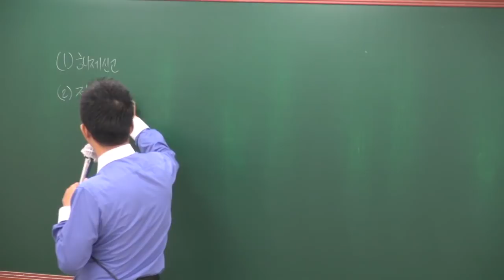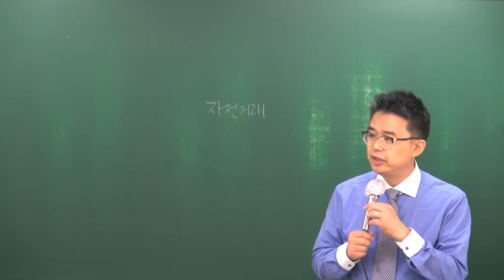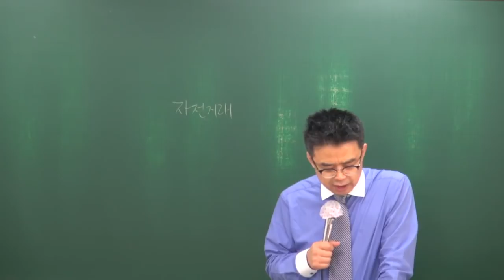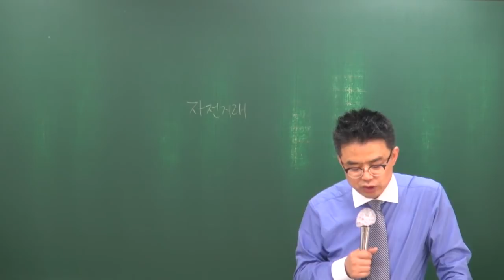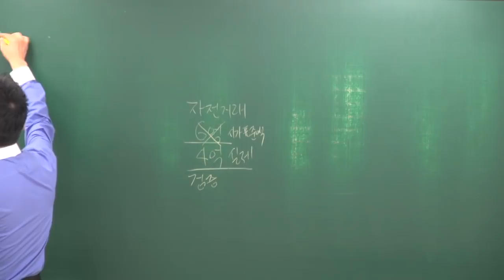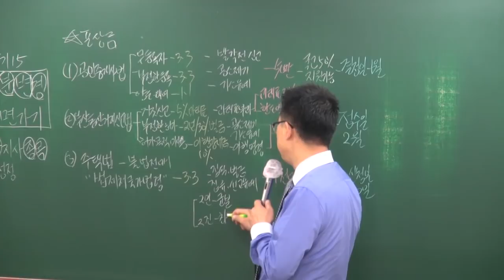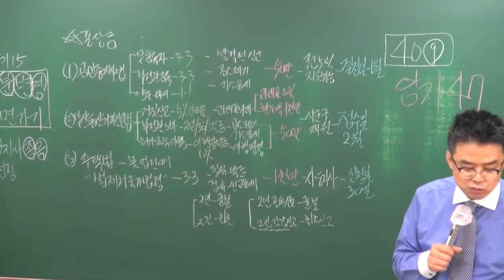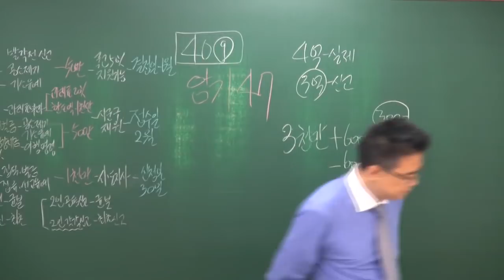[공전무] 2018년 공인중개사 공인중개사법 고급이론 4-21